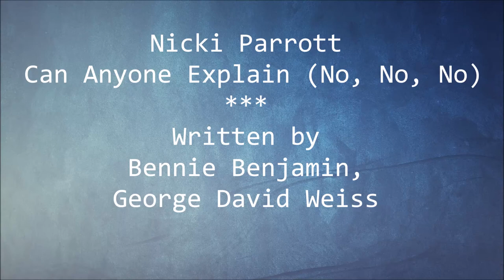Nicki Parrott - Can Anyone Explain (No, No, No)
Nicki Parrott  - Can Anyone Explain (No, No, No) [Lyrics in description]

Released: Angel Eyes Album December 17, 2014

Can anyone explain the thrill of a kiss
But when two eager lips are pressed against yours
You'll know, yes, you'll know

Can anyone explain the glow of romance
But when you hear the phrase "It's you I adore"

And you will find, to give love a start
Don't think with your mind, just feel with your heart

Can anyone explain the wonder of love
But now that you and I are sharing a sigh
We know, yes, we know

[ Nicki: Say, John... now tell me honestly - Have you ever been in love?
John: Well, Nicki. As that you mention it... Let me tell you
u about.
Nicki: Yes, please, explain.]

Now that you and I are sharing a sigh
We'll know, know, know

[ Nicki: Yeah, we'll know
John: Just think with your heart]